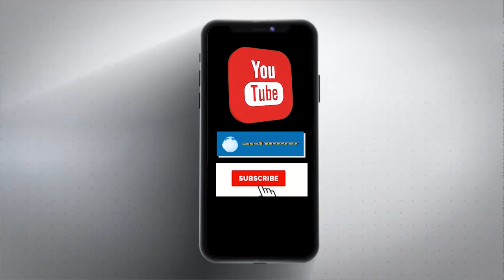Bulletin : अर्थ प्रकाश लेकर आया है आपके लिए आज की बड़ी खबरें, देखें